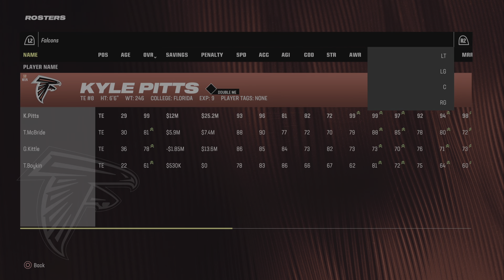Rebuild Falcon: Offseason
See who I sign